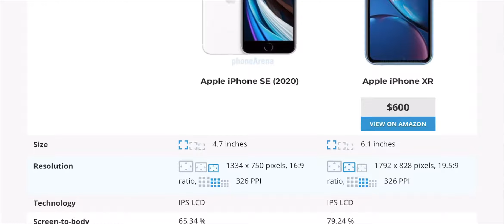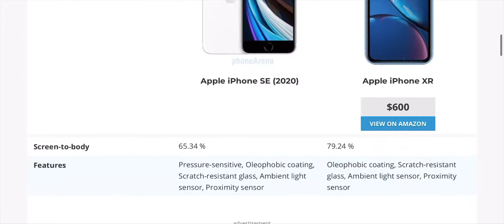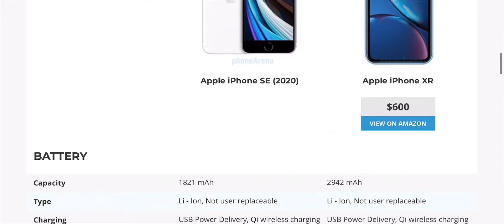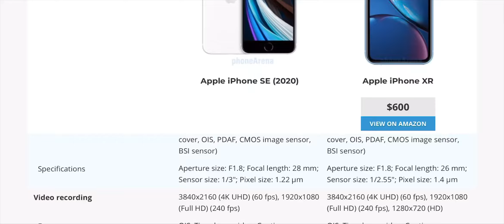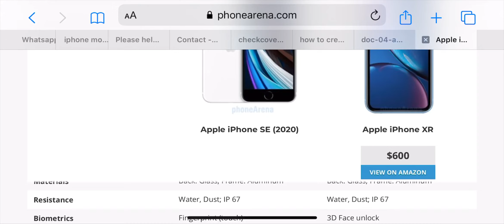iphone se 2020 vs iphone xr